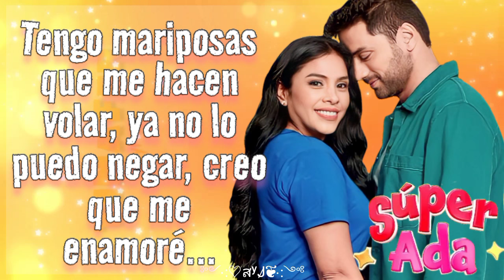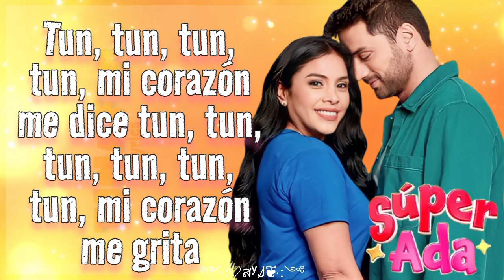Mi corazón tun tun (letra) Canción de súper ada